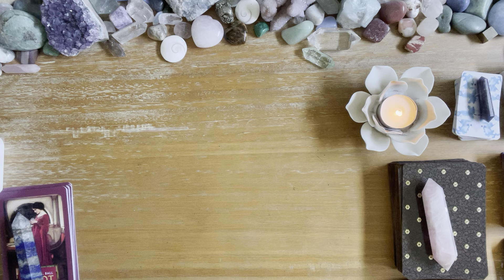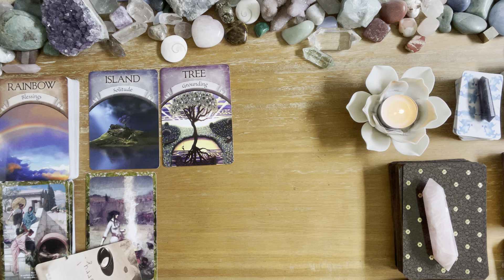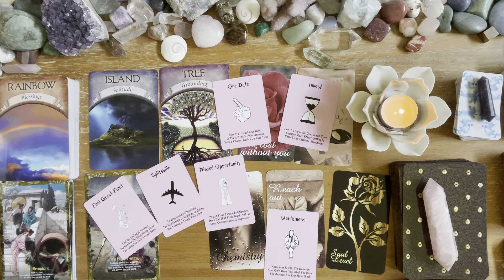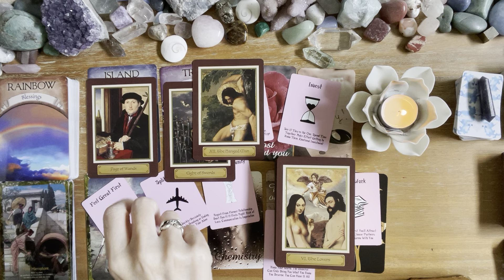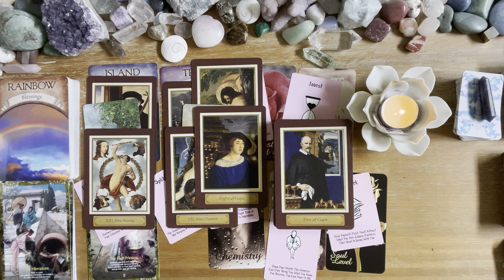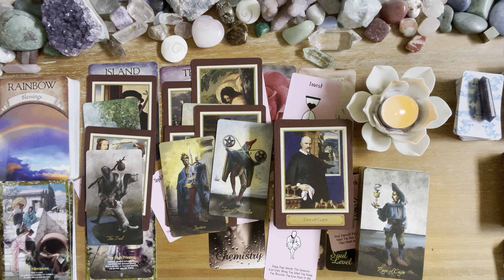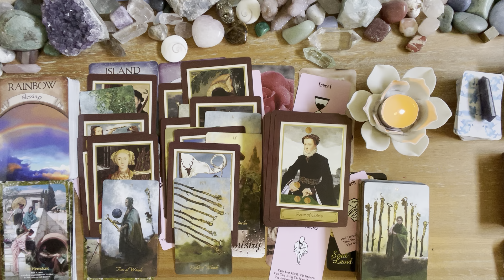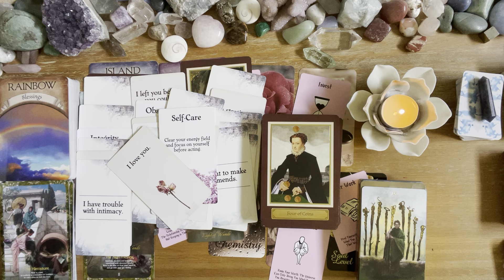Pisces 💖💖 stay present for signs and synchronicities 888 🎶💖💖